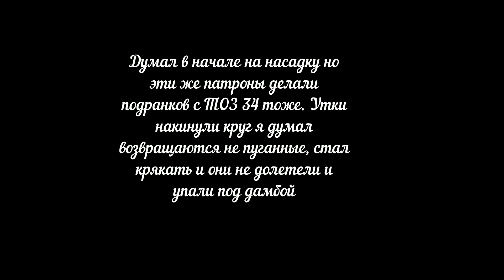Все о насадке ЧОК МР 155